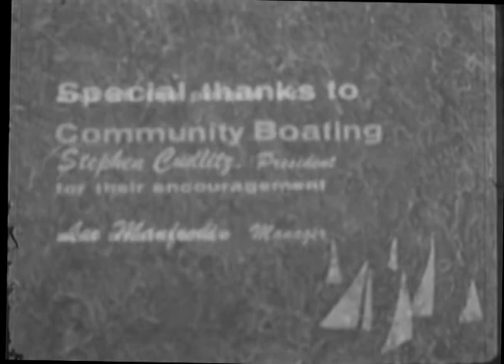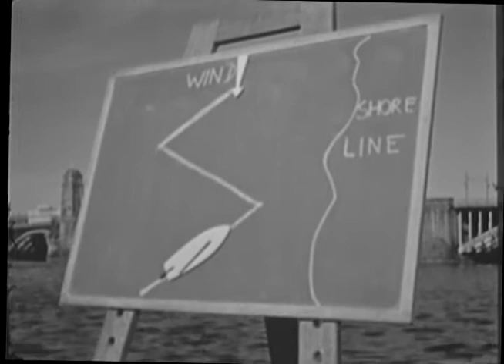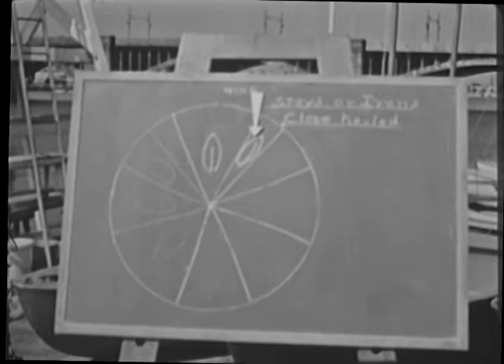From the Archives - You're the Skipper - Early 1960s